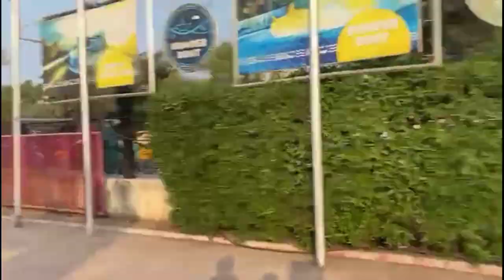FUNWORLD VLOG PART 1 / PARA VLOG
daily vlog
daily vlogger
daily vlogging
daily vlogs
dollars
elvish yadav
elvish yadav cars
elvish yadav himachal
elvish yadav
 mummyelvish yadav papa
elvish yadav videos
elvish yadav mummy
elvish yadav vlogs
family vlogging
family vlogs
how to earn money
london shopping
love kataria
new vlog
piyush joshi
sourav joshi
sourav joshi
 joshi vlog
travel vlogs
usa
FUNWORLD VLOG PART 1